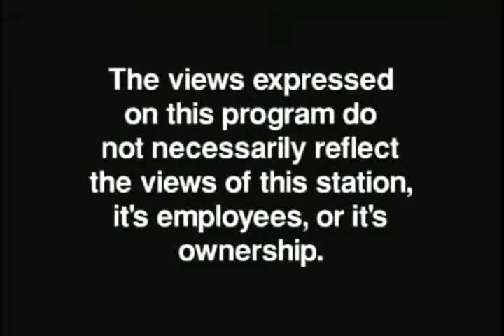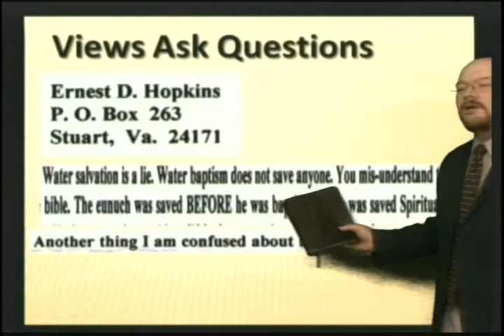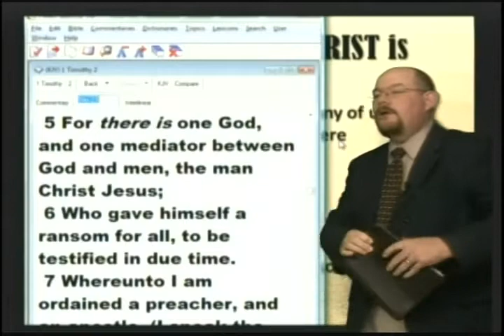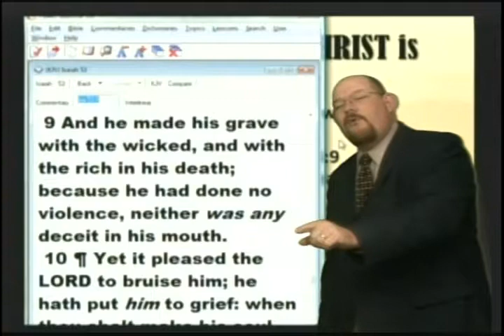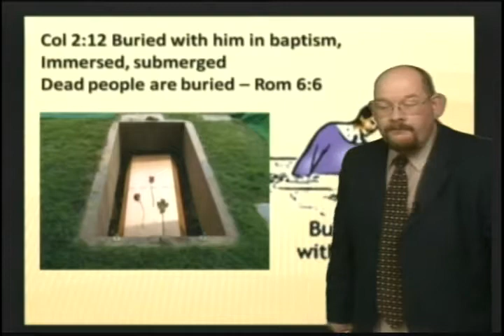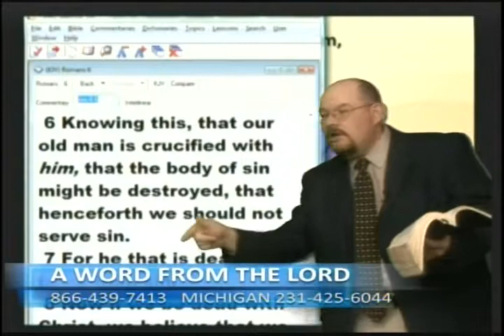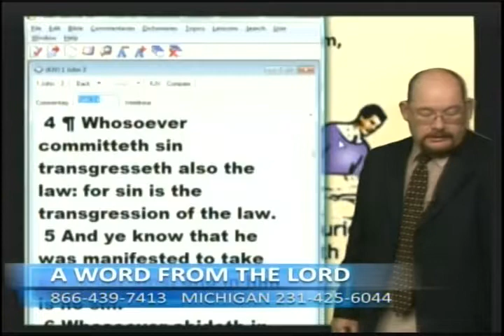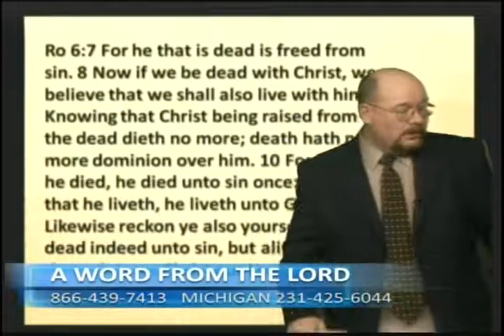If Baptism Is Not Essential - Nov 3, 2011 - AWFTL - FULL episode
If Baptism Is Not Essential